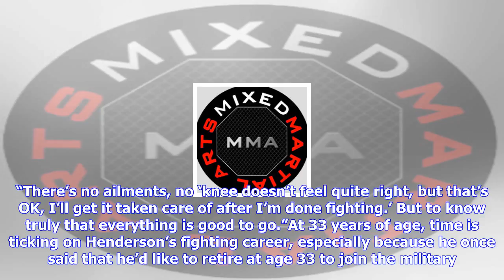Breaking News | Benson henderson wants 15 fights in final three years of career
Benson henderson wants 15 fights in final three years of career

Former UFC lightweight champion Benson Henderson has gone just 12 under the Bellator banner since si...